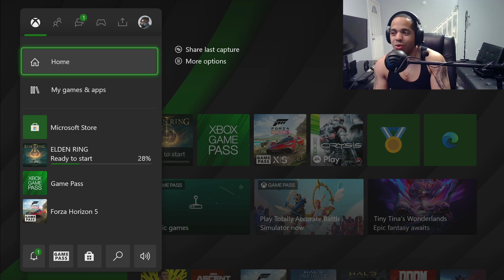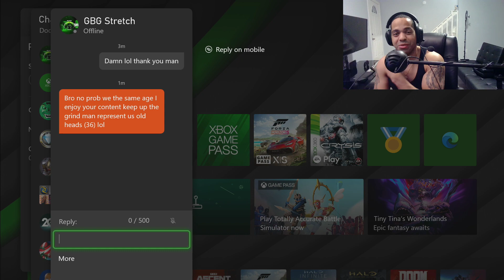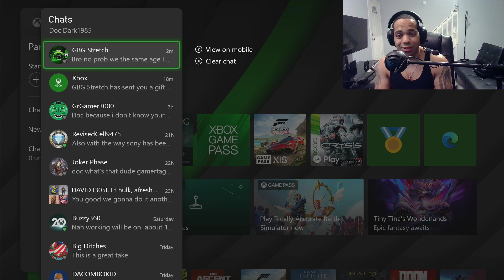Guess I'm playing Elding Ring next!